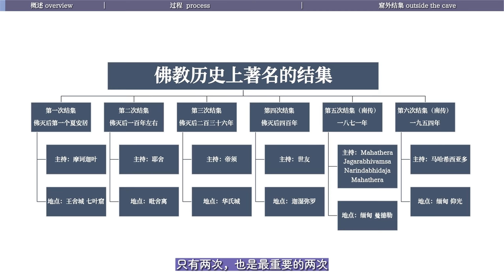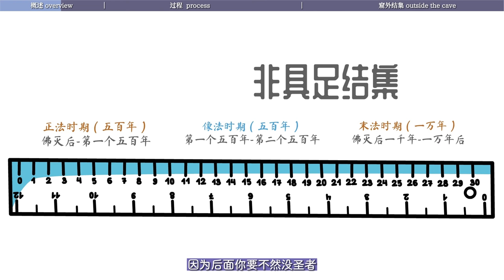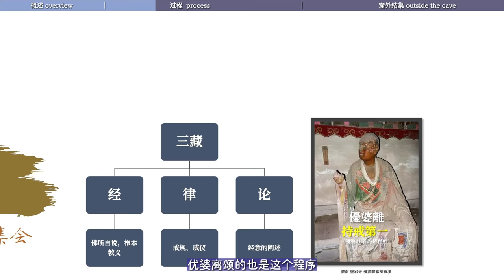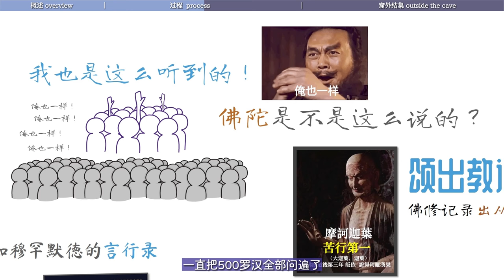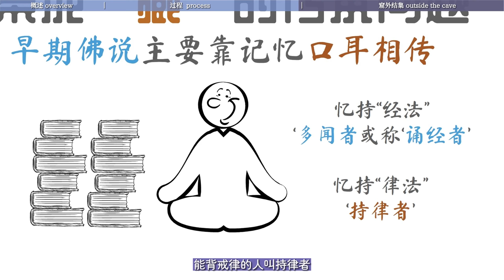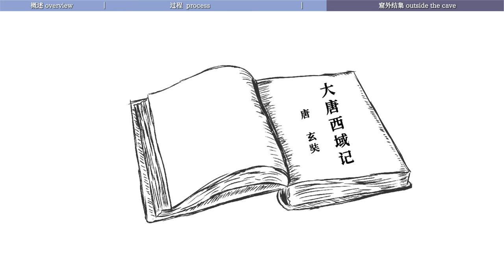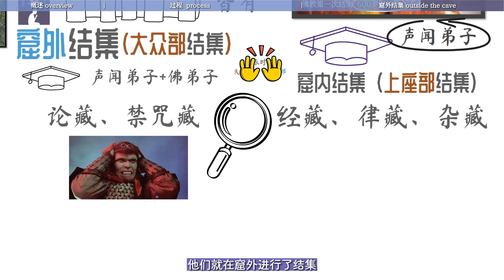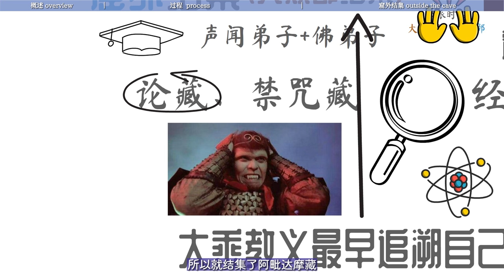细数佛教历史上的两次至关重要的结集事件！什么情况下才需要进行佛教结集？｜正法时期｜大结集｜中结集｜小结集｜以问启答式｜颂出教说定式｜审定｜颂出｜多闻者｜持律者｜窟外结集【02/14部派佛教史】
在印度佛教史上，一旦对佛陀言教,或者是经，或者是戒律，或者是义理，他们得到的共许遭到了破坏，出现了不可调和，和影响广泛的争论的时候，那就是教争（这是经书的）、律争（这是戒律的），或者理争（论藏的），那就会引发结集。
创作感谢：
中文字幕组：闲者知无涯佛学课系列-灯校本字幕编辑组;
英文字幕组：@阿伦的故事 @映入眼帘的梧桐树;
全方位支持：@STONE通史笔记 @安端 @常月 @雨花石 @娘子; 没有这些师兄精心耕耘和协助,制作后期工作量会变得更加巨大;
版权声明：
使用声明：非商业用途署名“江边的一碗水创作”,赢利用途需授权;